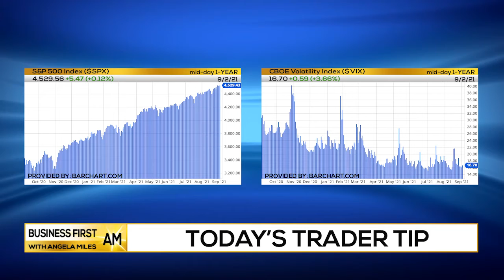Investing VS Trading